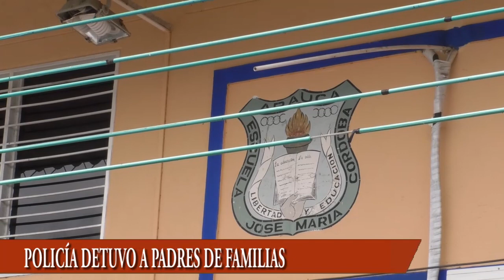POLICÍA DETUVO A PADRES DE FAMILIAS QUE RECLAMABAN LOS TALLERES DE SUS HIJOS EN EL COLEGIO CÓRDOBA